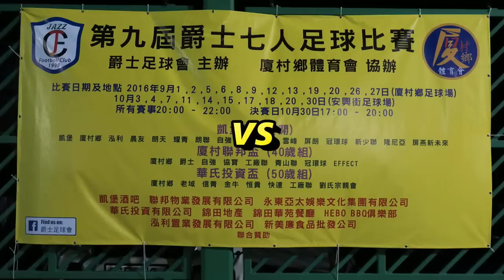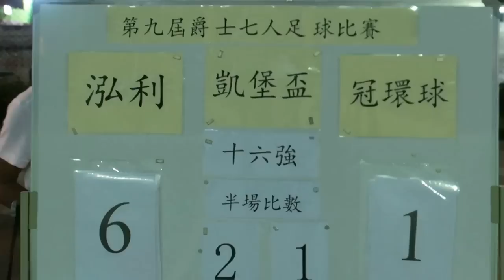泓利vs冠環球(2016.10.11.第九屆爵士七人足球賽凱堡盃十六強)精華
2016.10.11.元朗安興街球塲 21:00 泓利(藍) 6 : 1 冠環球(黑)